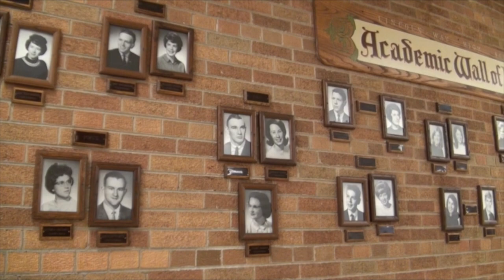Danny Gengo: Homecoming King 2015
Lincoln-Way Central Homecoming Pep Assembly 2015 - Tribute to Danny Gengo